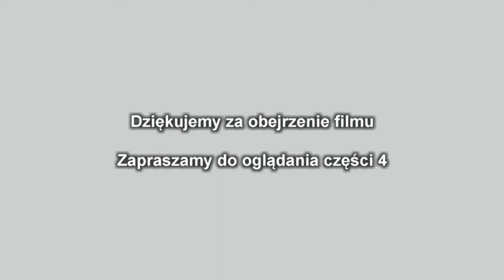Zamek Grodziec 2018 cz.3 ( Grodziec Castle part 3 )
III Turniej Rycerski na Zamku Grodziec 18-19 sierpnia 20918 r.

Część trzecia - Turniej Rycerski cz.2